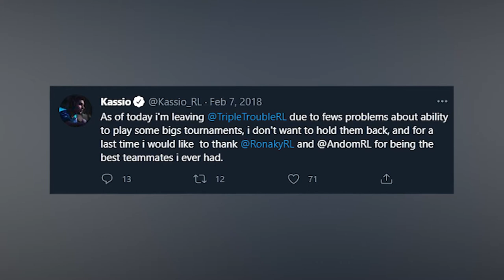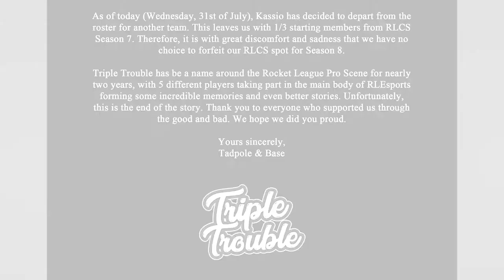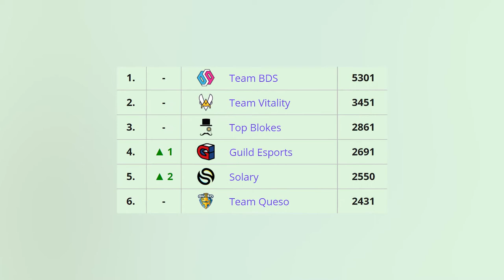RLCS Season X Wrap-up | Telus Esports Series Highlights #1 | Andy "Kassio" Landais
Rocket League Central - June 22, 2021